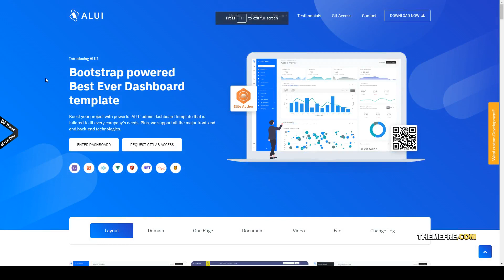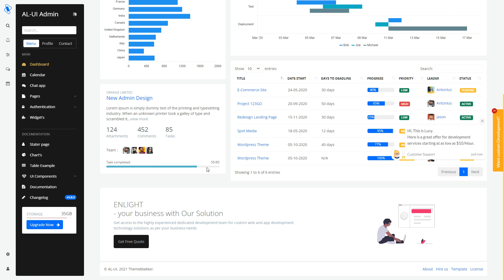ALUI - Bootstrap 5 Responsive Admin Dashboard Theme 14 bootstrap 5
Columns 4+

 Layout Responsive

 Tags accessibility, admin template, admin theme, bootstrap 5, clean, crm, dashboard, flat, hospital, hr, landing page, real estate, responsive, rtl